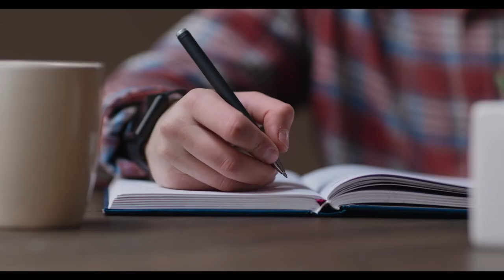Gerald Hüther - Tue nur noch das!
Hast du dich schon mal gefragt, was dir wirklich gut tut? Nicht im Sinne von kurzfristigem, oberflächlichem Spaß, sondern ein paar Ebenen tiefer. Diese Ebenen sind oft verschüttet von all den Verwirrungen und Verwicklungen, die sich über all die Jahre in einem mehrdimensional maroden System angehäuft haben. Wenn wir aber anfangen, uns wieder zu entwickeln und Dinge zu machen, die uns wirklich gut tun, ein positives und liebevolles Wertesystem zu kultivieren gegenüber sich und anderen, sich nicht weiter von außen bestimmen zu lassen... dann schaufeln wir uns wieder frei... Und kommen wieder zurück zu unseren wahren inneren Bedürfnissen und tiefen Sehnsüchten. Realisieren, was uns wirklich gut tut und ändern unser Leben nachhaltig und tiefgreifend.